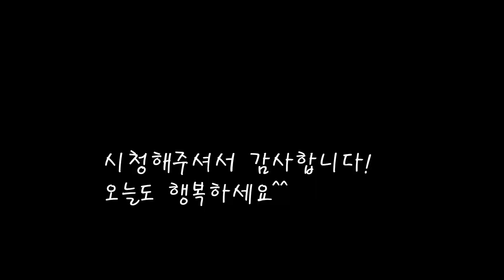보약같은 자연산 꼬들빼기김치 레시피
쌉싸름한맛이 매력적인 고들빼기 김치를 만들어봐요.
쓴맛을 잘빼주고 양념하면 너무나 맛있는 김치가 되네요.
[고들빼기 김치]

*재료
꼬들빼기 1450g
굵은소금 1그릇
메밀가루 100g
물250g
배 1/2개
양파1개
매실청 1큰컵=100cc
쪽파 210g
멸치액젓 220cc
갈차속액젓 220cc
육젓 90g
마늘 120gX2
고추가루 80gX2+40g

*만드는 법
1.꼬들빼기를 다듬어 흙을씻어내고 소금물에 이틀간 담궈준다.
2.메밀가루를 찬물에풀어 끓는물에넣고 저어가며 죽을 만든다.
3.소금물에담궜던 꼬들빼기를 깨끗히씻은뒤 물기를 빼준다.
4.배와 양파를 썰고 매실청을 넣은뒤 믹서에 갈아준다.
5.쪽파도 길게 썰어준다.
6.멸치액젓과 갈치속액젓을넣고 갈아놓은 즙도 넣고 메밀죽도 넣어준다.
7.육젓과 마늘을 넣고 고추가루도 넣은뒤 잘섞어준다.
8.양념에 쪽파를 넣고 섞은뒤 꼬들빼기에 버무려주면 완성.